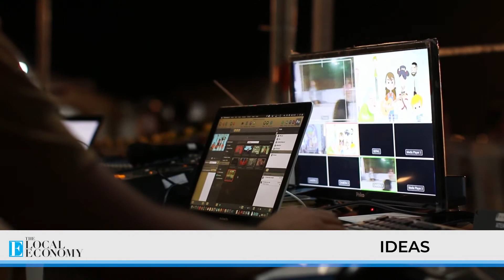5 Business Ideas for covid times |The Local Economy|കോവിഡിനെ അതിജീവിക്കുന്ന 5 കിടിലൻ ബിസിനസ് ഐഡിയകൾ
5 Business Ideas for covid times |The Local Economy|കോവിഡിനെ അതിജീവിക്കുന്ന 5 കിടിലൻ ബിസിനസ് ഐഡിയകൾ|

5 cool business ideas that survive Covid 19

The Local Economy is one of the Online Public Relations portal to promote local business in Kerala and provide valuable business insight into industry and business. Apart from public relations, we are keen on analyzing business trends, business strategies, and the scope of doing business across Kerala.
We are engaged in various market analysis, data analytics, sentiment analysis, campaigns etc. We help business people in their Public Relations and branding needs through our News portal.